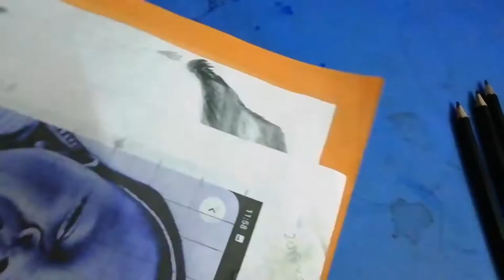Cute black Labrador puppy | shading with graphite and charcoal| basic shadings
In this video I have shared my drawing of a cute black Labrador puppy

Materials used:
1) Aquarelle graphite pencils.
2) Charcoal.
3) Drawing pencils.
4) Round brush - size 6.
5) Steadler pencil - 8B.